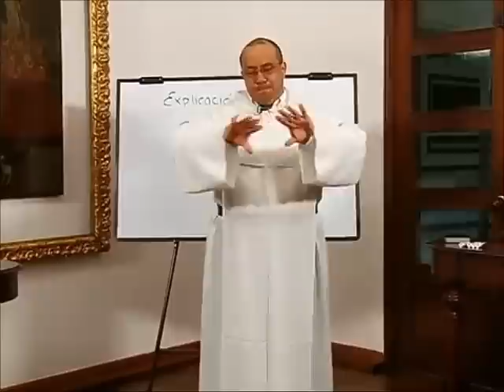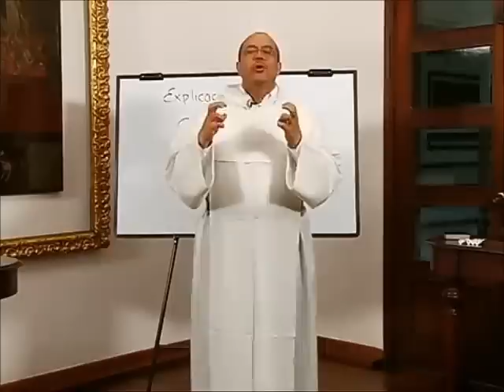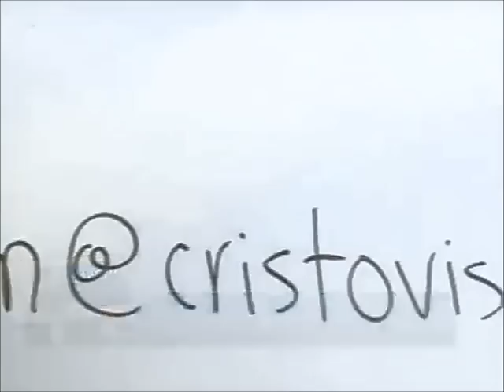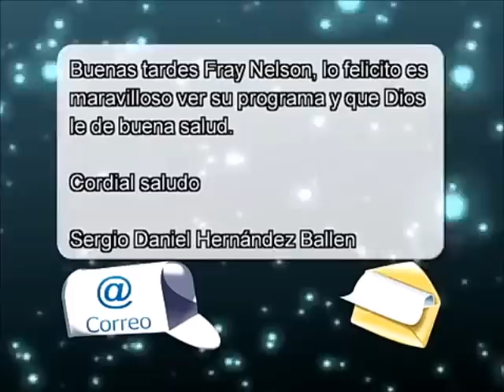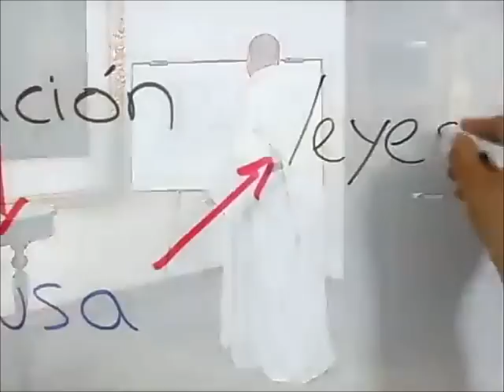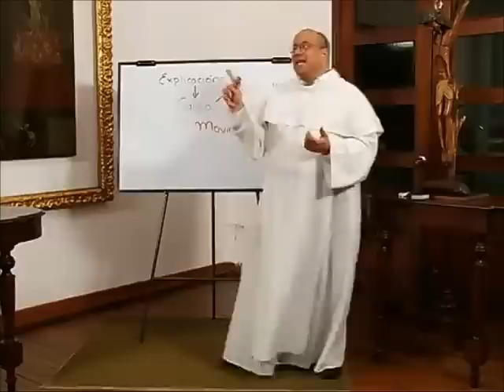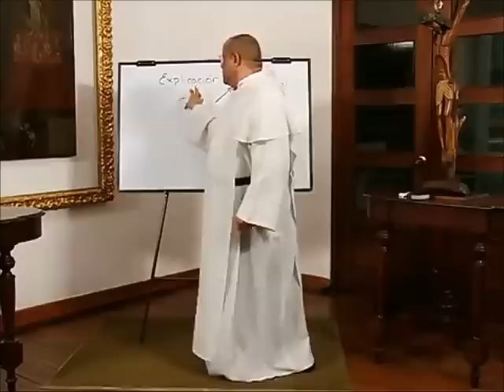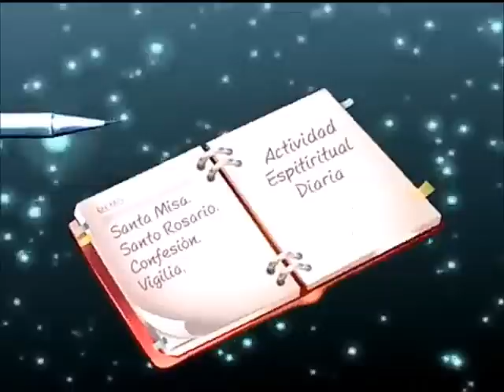ALTABLERO con FRAY NELSON, Serie 10, Cap. 04 de 13, Dios, primera causa y primer motor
Capítulo 4

Nos acercamos al razonamiento de Santo Tomás de Aquino, que no quiere que dejemos de pensar cuando empezamos a creer, ni que dejemos de creer cuando queremos pensar más y mejor.